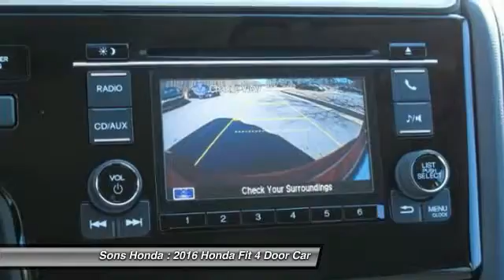2016 Honda Fit McDonough GA 17705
2016 Honda Fit LX - $17425

Sons Honda
105 Sons Drive

Pick up this Milano Red 2016 Honda Fit, available today at Sons Honda. Featuring Automatic transmission, it has 14 miles. This could be the one you've been searching for.